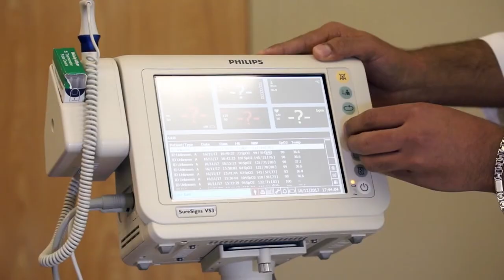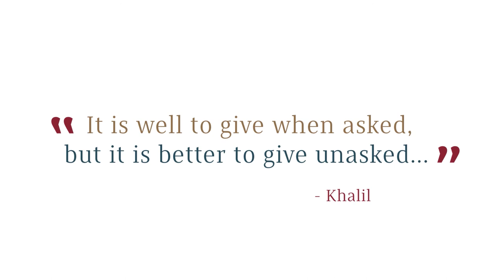AUB Giving: A Day in the Life of an AUB student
Impact of donor-funded scholarships on AUB students – facts and figures 2016-17.